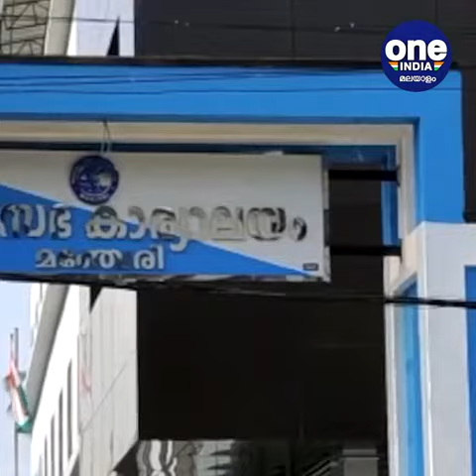മലപ്പുറം; ജില്ലയിൽ പതിനാറ് പഞ്ചായത്തുകളിൽ കൂടി നിരോധനാജ്ഞ | Chuttuvattom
Malappuram; Prohibition in 16 more panchayats in the district
മലപ്പുറം; ജില്ലയിൽ പതിനാറ് പഞ്ചായത്തുകളിൽ കൂടി നിരോധനാജ്ഞ